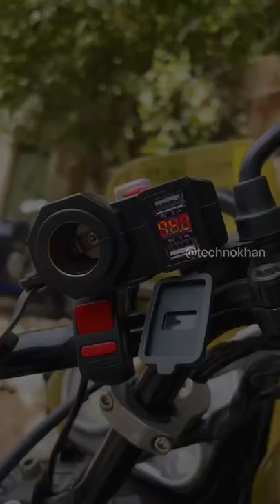Best 3 in 1 Charger with Volt Meter 😲